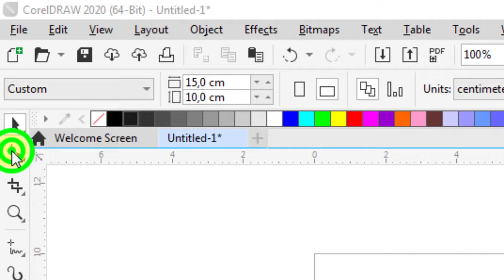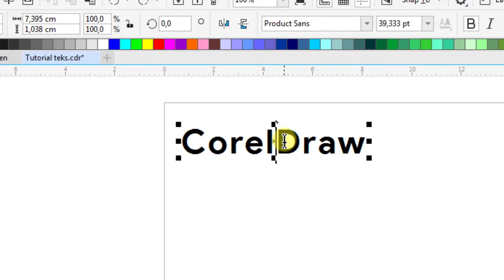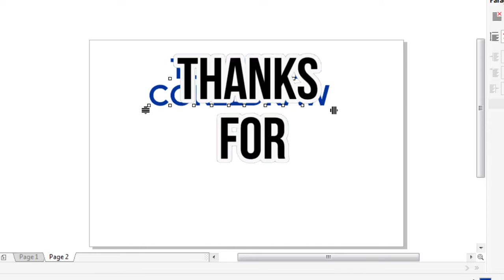Cara cepat melebarkan jarak teks di coreldraw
Tutorial Coreldraw, Cara melebarkan jarak teks di coreldraw

Tutorial Coreldraw ini ditujukan untuk pemula dengan menggunakan bahasa indonesia

Tonton juga tutorial-tutorial yang lain dari Heddy Chanel yang ada dibawah ini.

Semua tutorial disajikan dengan audio dan zoom sehingga lebih jelas dan mudah dimengerti.

Jika anda tidak ingin menggunakan audio, Anda juga bisa mengaktifkan Subtitel di tombol setelan yang ada di pojok kanan bawah layar video anda, yang bisa anda rubah ke berbagai macam bahasa termasuk bahasa Indonesia.

Salam Heddy chanel